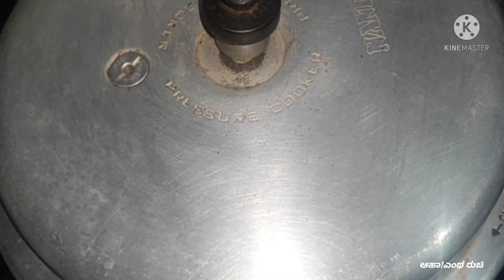ಹಿರೇಕಾಯಿ ಮಸ್ಕಾಯಿ|Hirekayi sambar|South Indian sambar recipe|Ridge gourd sambar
Glad you found my videos on YouTube. If you are new to my channel a big thank you too you & welcome to the family " ಆಹಾ ಎಂಥ ರುಚಿ"
Thanks for Subscibing & Supporting. ,.